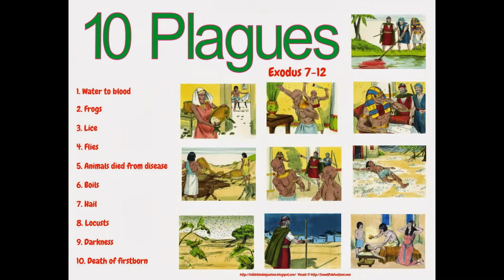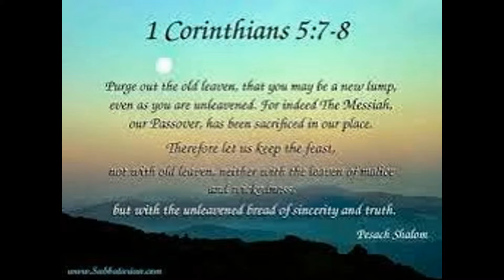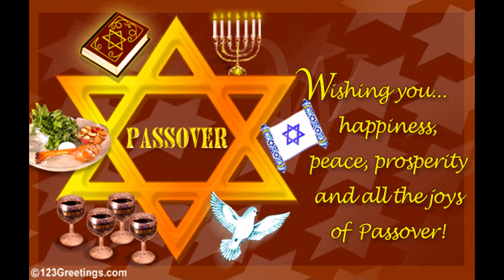! ! ! Happy Passover ! ! !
Hope everyone has a blessed Passover, for more information on Passover check out